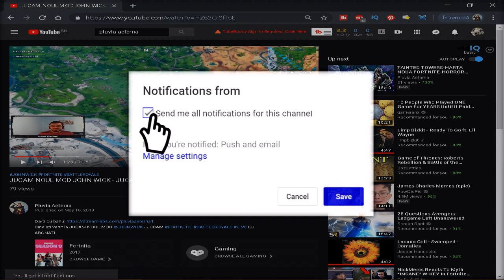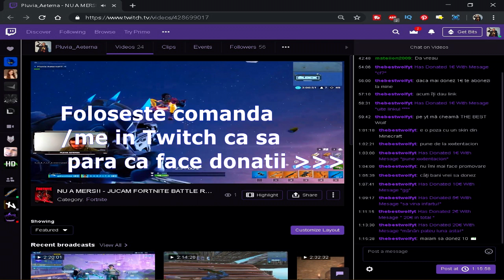UN ABONAT IMI FACE DONATII MARI FALSE - JUCAM FORTNITE BATTLE ROYALE CU ABONATII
Bine ati venit la UN ABONAT IMI FACE DONATII FALSE - JUCAM

Un abonat "binevoitor" imi face donatii in Fortnite si imi cere lucruri ciudate pentru aceste donatii.In curand apare si video cu reactia mea dupa ce mi-am dat seama ca donatiile sunt false.